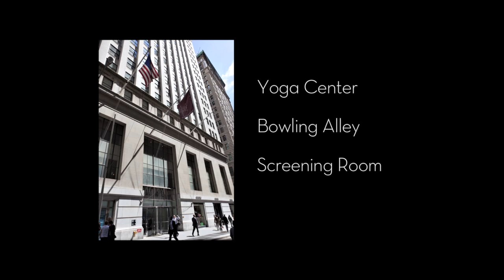15 Broad Street, 2604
Huge Corner One Bedroom Loft with double-sized living room, a massive home-office that can be easily used as a 2nd interior bedroom suiteNursery RoomLibraryDen. This residence features 11 1/2 ft ceilings oversized windows facing the Northwest and views of the NYC Skyline! There is a palatial en-suite master bedroom and a Spa-Like 5 fixture Master Bathroom that's sleek and a state-of-the-art SEPARATE KITCHEN with top-of-the-line Bosch and Jenn Air stainless-steel appliances.

Every amenity is on site. Consider the large roof-top environment created by Philippe Starck, complete with a reflecting pool and lounge area. Indoor lap pool, yoga center, bowling alley and screening room.